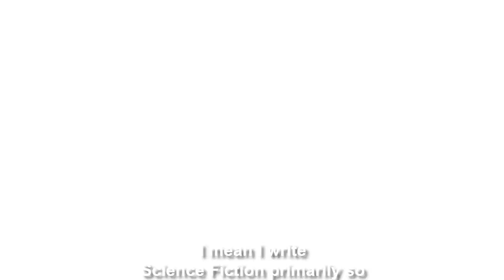Tor Books Presents: Rapid Fire Questions with John Scalzi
Check out The Last Emperox, available everywhere on 4/14!